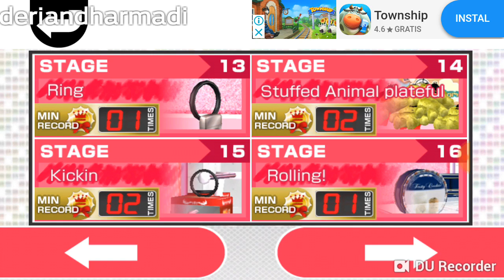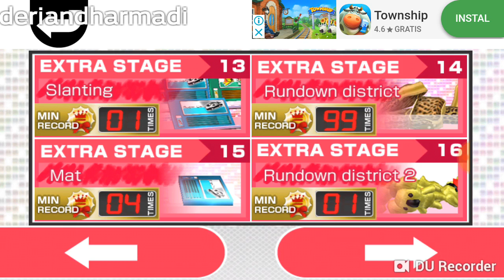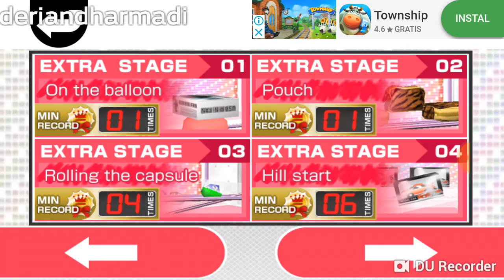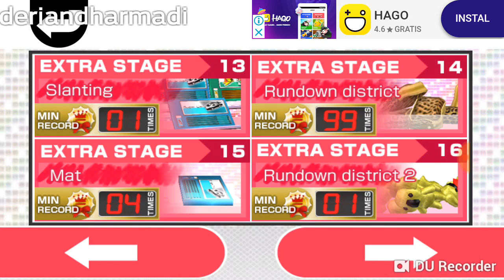Main Capit Boneka Sepuasnya, Gratisss....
Capit Boneka Sepuasnya.
Download di Google Play Store, keyword: "Sa Prize".

Capit Boneka
Claw Machine
Fun City
Fun World
Timezone